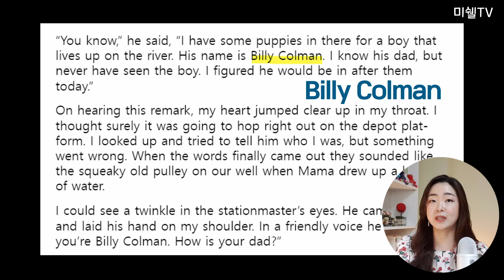영어원서 읽으며 고려할 6가지 ft. Where the Red Fern Grows by Wilson Rawls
개인적으로 혹은 아이들과 영어원서 읽으면서 고려하시면 좋은 내용을 담아보았어요.
물론 책 읽으며 더 다양하게 활동하시면 좋죠~
오늘은 6가지 정도 담아보았습니다!

즐독하시기 바라요~

📌선정 도서: Where the Red Fern Grows by Wilson Rawls

📌Other book by Wilson Rawls
Summer of the Monkeys (1976)

📌Dog books - fiction
Call of the Wild by Jack London
Danger Dog by Lynn Hal
A Dog Called Kitty by Bill Wallace
Foxy by Helen Griffith
Kävik, the Wolf Dog by Walt Morey
Lassie Come-Home by Eric Knight
Old Yeller Fred Gipson
Rascal by Sterling North
Savage Sam by Fred Gipson
Saving Shiloh by Phyllis Reynolds Naylor
Shiloh by Phyllis Reynolds Naylor
Shiloh Season by Phyllis Reynolds Naylor
Sounder by William Howard Armstrong
Stone Fox by John Reynolds Gardiner
White Fang by Jack London
The Wolfling by Sterling North

📌Dog books-nonfiction
All About Dogs and Puppies by Laura Driscoll
Puppy: Pet Care Guide for Kids by Mark Evans
The Complete Dog Book for Kids by the American Kennel Club
Dog by Juliet Clutton-Brock
Dog Training for Kids by Carol Lea Benjamin
Dog Tricks by Arthur J. Haggerty
Puppy Training for Kids by Sarah Whitehead
Totally Fun Things to Do with Your Dog by Maxine Rock
Understanding Man’s Best Friend: Why Dogs Look and Act the Way They Do by Ann Squire

후원 계좌 : 신한 은행 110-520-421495  (미쉘 TV)

📌  Featured Channel
MM Study